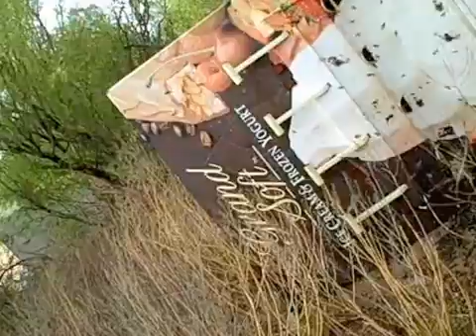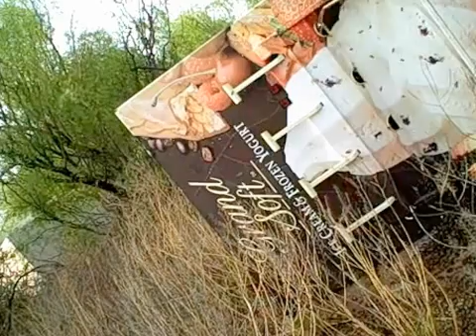PEDRO`S WARNING STAY AWAY OF KILLER BEES ATTACK WHEN KILLER BEES (AFRICANIZED HONEY BEES) ATTACK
SENSORY DEFENSIVENESS IS A CONDITION DEFINED AS HAVING "A TENDENCY TO REACT NEGATIVELY OR WITH ALARM TO SENSORY INPUT WHICH IS GENERALLY CONSIDERED HARMLESS OR NON-IRRITATING" TO NEUROTYPICAL PERSONS.
It is not uncommon for individuals to have a few mild sensory defensive traits. However, when multiple defensive traits impact the person's day-to-day life, that person is considered to be sensory defensive.
 DEFENSIVENESS
African bees are characterized by greater defensiveness in established hives than European honey bees. They are more likely to attack a perceived threat and, when they do so, attack relentlessly in larger numbers. Also, they have been known to pursue their threat for over a mile. This aggressively protective behavior has been termed by scientists as hyper-defensive behavior. This defensiveness has earned them the nickname "KILLer bees," the aptness of which is debated. Over the decades, several deaths in the Americas have been attributed to African bees. The venom of an African bee is no more potent than that of a European honey bee, but since the former tends to sting in greater numbers, the number of deaths from them are greater than from the European honey bee. citation needed  However, allergic reaction to bee venom from any bee can KILL a person, and it is difficult to estimate how many more people have died due to the presence of African bees.
Most human incidents with African bees occur within two or three years of the bees' arrival and then subside. Beekeepers can greatly reduce this problem by KILLing the queens of aggressive strains to breed gentler stock. Beekeepers in South Africa keep A. m. scutellata using common beekeeping practices without excessive problems.
    Fear factor
The African bee is widely FEARED  by the public, a reaction that has been amplified by sensationalist movies (such as The Swarm and The Deadly Bees) and some of the media reports. STINGS from African bees KILL one or two people per year in the United States. 22
As the bee spreads through Florida, a densely populated state, officials worry that public fear may force misguided efforts to combat them.
" NEWS REPORTS OF MASS STINGING ATTACKS WILL PROMOTE CONCERN AND IN SOME CASES PANIC AND ANXIETY, AND CAUSE CITIZENS TO DEMAND RESPONSIBLE AGENCIES AND ORGANIZATIONS TO TAKE ACTION TO HELP ENSURE THEIR SAFETY. WE ANTICIPATE INCREASED PRESSURE FROM THE PUBLIC TO BAN BEEKEEPING IN URBAN AND SUBURBAN AREAS. THIS ACTION WOULD BE COUNTER-PRODUCTIVE. BEEKEEPERS MAINTAINING MANAGED COLONIES OF DOMESTIC EUROPEAN BEES ARE OUR BEST DEFENSE AGAINST AN AREA BECOMING SATURATED WITH AHB. THESE MANAGED BEES ARE FILLING AN ECOLOGICAL NICHE THAT WOULD SOON BE OCCUPIED BY LESS DESIRABLE COLONIES IF IT WERE VACANT. "